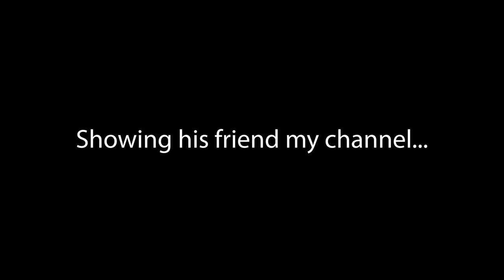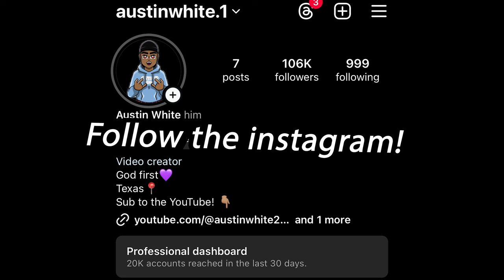I Almost Bagged A Milf!